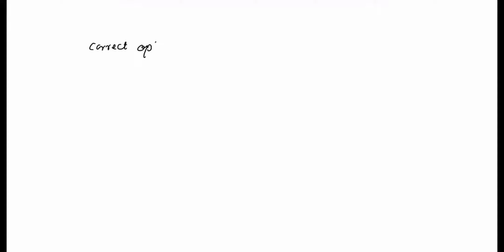2. Determine what will happen to the temperature of a confined gas as the pressure decreases. A. th…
2. Determine what will happen to the temperature of a confined gas as the pressure decreases. A. the gas temperature stays the same B. the gas temperature decreases C. the gas temperature increases D. there is not enough data 3. What do you expect to happen to the volume of a gas if its pressure is doubled and its temperature is reduced to half? A. its volume is increased B. its volume is doubled C. its volume is decreased D. its volume remains unchanged 4. Which example has particles that can be drawn closer to occupy a smaller volume? A. block of wood B. fruit juice C. ice cube D. air inside the syringe 5. Which of the following phenomena does NOT involve the application of gas pressure? A. burning fuel B. vulcanizing tire C. falling leaves D. rising hot air balloon 6. Last summer vacation, the Cruz family decided to go to Pagudpod, Ilocos Norte to have a beach party. On their way to Ilocos, all of them were surprised when the tire suddenly exploded. What is the probable explanation for the blown-out tire during a long summer drive? A. High temperature causes a decrease in volume. B. The amount of the gases inside the tire is increased. C. The mass of the gases inside the tire increases, causing a blown-up tire. D. The volume of gases increases as the temperature increases, causing a blown-up tire. 7. How can you possibly prove that gases have negligible mass? A. put a balloon in a digital balance before and after you fill it with air B. feel the weight of the samples on both hands C. ask two persons to hold a box filled with air D. support your claim through equation 8. What kind of movement is exhibited by gas molecules? A. vibrational movement B. rotational movement C. translational movement D. combination of a, b, and c 9. What will happen to the gas pressure as the temperature increases, if the amount and volume of the gas are kept constant? A. the gas pressure remains the same B. the gas pressure decreases C. the gas pressure increases D. there is no significant effect 10. What law explains the mechanism of a gas compressor? A. Boyle x27;s Law B. Charles x27; Law C. Ideal Gas Law D. Combined Gas Law